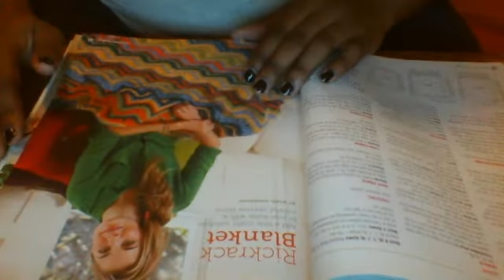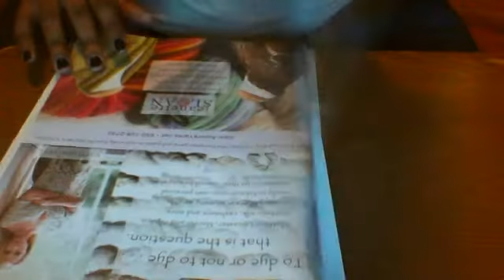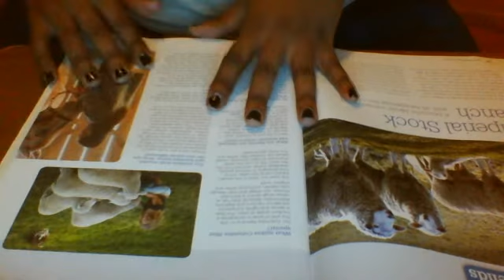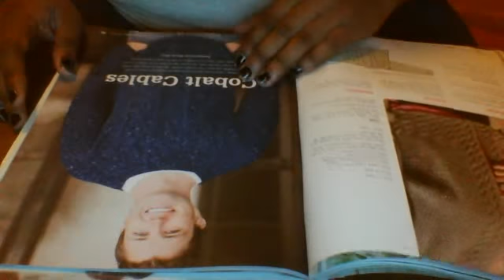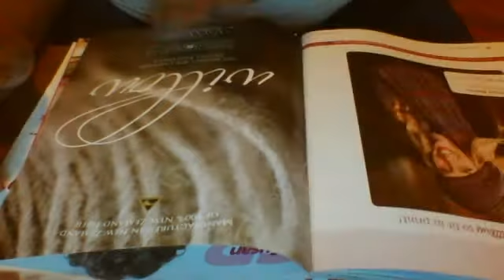Needlework magazine page turning ASMR